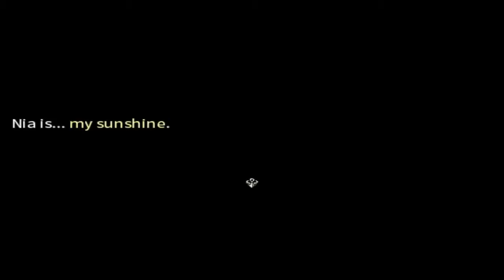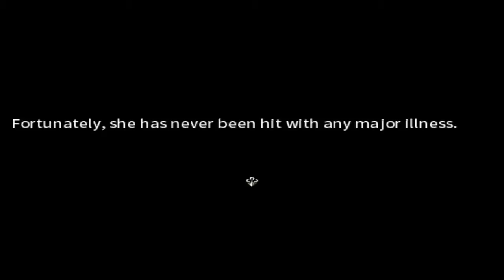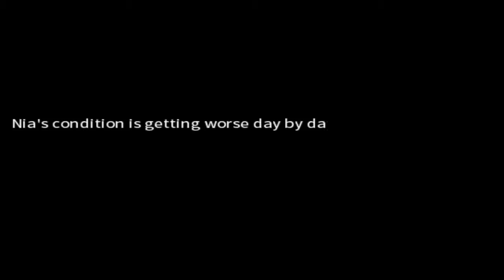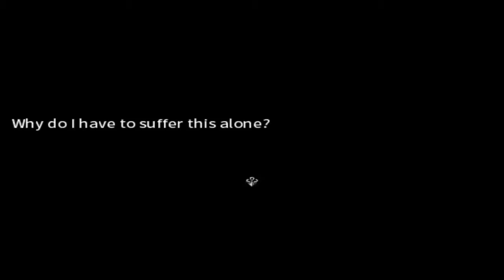Eternal Senia-Gameplay-part 3